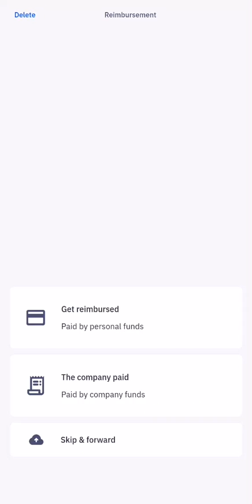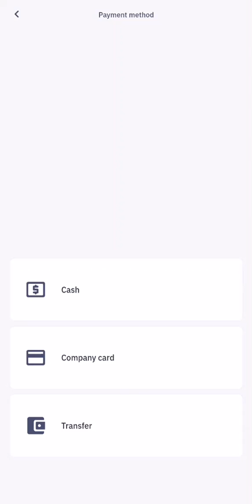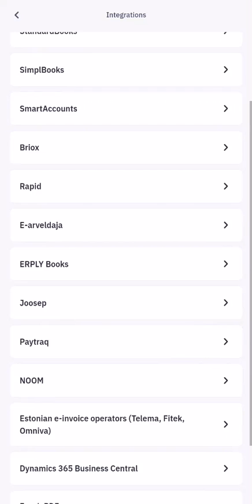How to digitise receipts using CostPocket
How does CostPocket work?

CostPocket helps company's to streamline their expense reporting processes. We have an easy-to-use mobile app to digitise expense documents. For accounting professionals, CostPocket provides a semi-automated expense report creation solution, where you make pictures of receipts and get the expense report to your email. We are also integrated with many accounting software platforms and help companies save up to 70% of time spent on processing expense documents and data.